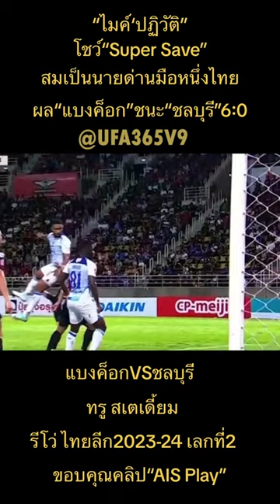ปฏิวัติ คำไหม โชว์เซฟสุดยอด